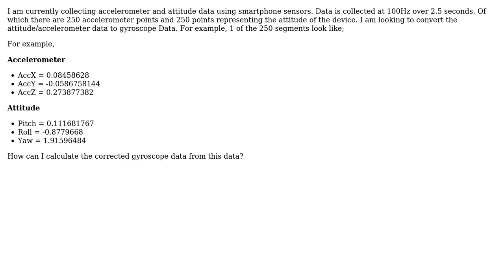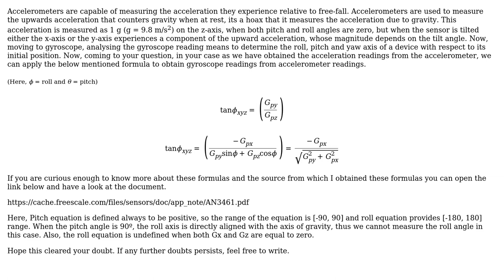Engineering: Calculating gyro data from accelerometer, pitch, roll and yaw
With thanks & praise to God, and with thanks to the many people who have made this project possible! | Content (except music & images) licensed under CC BY-SA | Music | Images & others | With thanks to user user7083 user Sandeep Jangid user lfs and the Stack Exchange Network Trademarks are property of their respective owners. You are responsible for your own actions.